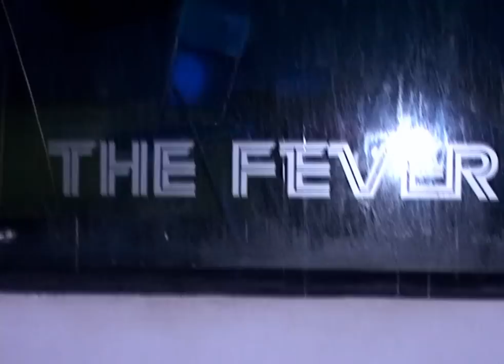Flow Urbano Party Zanahorio 5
Juako estuvo con los chicos en la discoteca the fever, en un party zanahorio que Realizo Dj Lower Y Dj Mao, compartiendo un rato de sano esparcimiento.